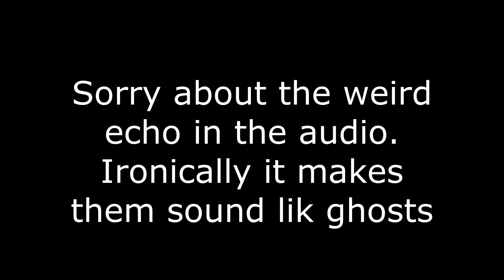ScareScraper Ghosts and funny moments #2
man looks like Edna mode
sorry about the audio echo, but it makes them sound like ghosts!